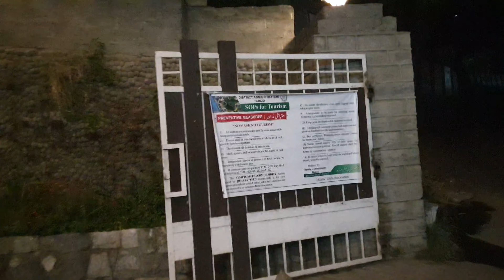Naran to Hunza Travel | northern Pakistan visit 2020 | Pak-China border Natasha Waqas Vlogs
Naran to Hunza Travel, northern Pakistan visit 2020, pak-China, Naran to Hunza Travel, northern Pakistan visit 2020, pak-China border, Natasha waqas vlogs.

K-Linen Yahan se Waterproof Mattress cover , Jersey Bed Cover  , Towels Or Printed Bed Sheets Bhi mill jaegi Apko.